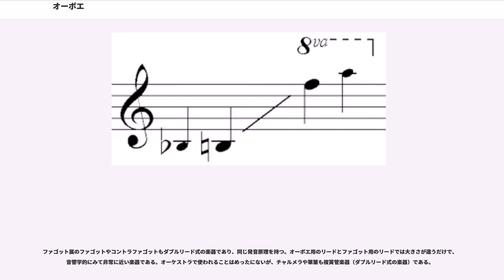オーボエ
オーボエ（オーボー、オーボワとも）は、木管楽器の一種であり、ダブルリードで発音する円錐管の楽器（複簧管楽器）である。原義はフランス語のhaut bois（高い木）で、「高音（または大音量）の木管楽器」であるとされる。

古代ギリシアの伝説においてマルシュアスが吹いたとされる縦笛アウロスがダブルリードの楽器であったと考えられているが、オーボエの直接の前身は、軍隊などが戸外で使用していたショームであり、これが木管楽器製作者のオトテール一族によって室内音楽用に改良され、17世紀頃オーボエとして誕生したと言われている。しかし、アムステルダムの木管楽器製作家リチャード・ハッカ（Richard Haka、1645年 - 1705年）の工房から、バロック・オーボエとその前身のショームとの中間的な楽器が発見されていることから、オーボエの誕生にはハッカが関与したとする説もある。
かつては弦楽器だけだったオーケストラに初めて入った管楽器であるが、バロック期のオーボエは、まだキーが2個から3個で、音域は中央ハから2オクターヴ上のニまでの約2オクターヴであった。

当初は国ごと、地方ごとに独特のキーシステムが用いられていたが、現代のオーボエではコンセルヴァトワール式と呼ばれるものが一般的である。これは19世紀を通じてシステムの機械化を図ったトリエベール（Triebert, Triébert）一族の貢献によるもので、現在のコンセルヴァトワール式はトリエベールの6型、現在でもイギリスを中心に用いられるサムプレート（親指板）式はトリエベール第5型を基準としている。オクターヴキーの機構によってセミオートマチックとフルオートマチックがあり、セミオートマチックは第1オクターヴキーと第2オクターヴキーの切り替えの時点で第1オクターヴキーが自動的に閉じる機構になっている。フルオートマチックはこれに加えて第2オクターヴキーが自動的に開き、奏者による操作を必要としない。キーにはオープン式とカバー式とがあり、現在はカバー式（カバードキー）が多い。オーボエの場合カバードキーといってもキーの中央に穴が開いている。フルートではリングキーと呼ばれる部類に入るが、オーボエではこれをカバードキーと呼んでいる。オープン式の場合は、現代のクラリネットのようにリングのみのキーを用いている。
主にドイツやロシアで用いられていたジャーマン式（ドイツ式）は、いまなおウィーン・フィルハーモニー管弦楽団で使われており、ウィーン式（ウィンナ・オーボエ、現在は日本のヤマハその他が製作）と呼ばれるようになっている。

ドイツ、ウィーン以外のオーストリア、東欧などでも20世紀初頭からコンセルヴァトワール式が主流となっているが、それには1890年代にドイツからパリ音楽院に留学し、ベルリン国立歌劇場のオーケストラで永く活動したフリッツ・フレミング(, 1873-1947）に負う所が多い。フレミングと姻戚関係にあったリヒャルト・シュトラウスが、この動きを強く奨励した。ただし、軍楽隊やアマチュアのために、1930年代頃まで古いドイツ型やフランスとの折衷型もカタログに載っていた。

ロシアでは一部に古いドイツ型やフランスとの折衷型があったが（アンソニー・ベインズの1950年代報告による）、一方ではロシア革命直後の満洲や上海租界での白系ロシア人のオーボエ奏者（Sarichevなど）が既にコンセルヴァトワール式(Lorée)を使用していた記録があり、彼らは日本の演奏家にも大きな影響を残した。
楽器は、上管・下管・ベルといった部分から成り、上管の最上部にはリードの差し込み口がある。オーボエ属のコーラングレや、同じくダブルリード楽器であるファゴットのようにボーカルを介してリードと楽器を接続する形態ではなく、楽器に直接リードを差し込むのが特徴的である。管体は、クラリネットなどと同様にグラナディラが用いられることが多く、その他にはローズウッドやキングウッド材などのものも知られている。樹脂製の楽器も存在し、木製の楽器の一部に樹脂素材を用いているものもある。
発音体であるリードは消耗品である。リードは楽器店で購入するか、奏者自ら製作する。リードの設計によって全音域での音程バランス、第1、第2オクターヴの音程バランス、ピッチ、高音の発音の容易さ、音色の変化の幅、アーティキュレーションの容易さ、その変化の幅、アンブシュアへの負担などに大きな影響があるため、リードにも国柄、使用している楽器のメーカー、またそのモデルによるスタイルの違いが見られる。アメ...